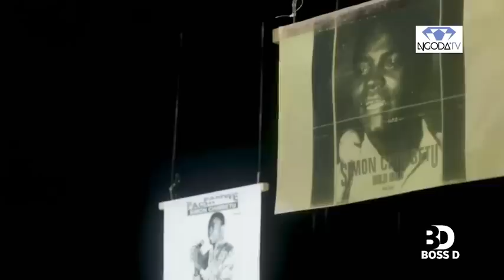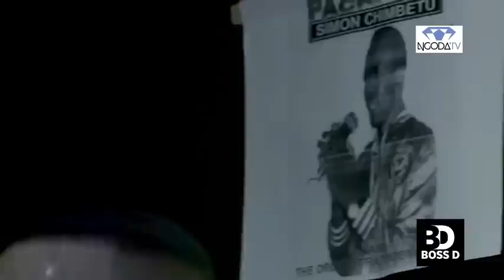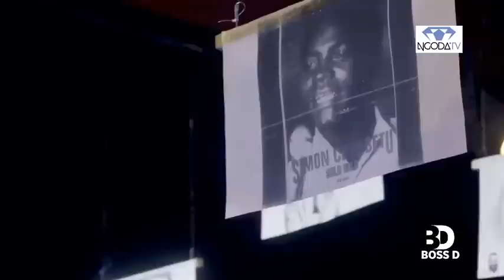Simon Chimbetu commemoration, Chimbetu family @ Ngoda TV (15 August 2020)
Saiwe Chibetu,,Sulumani Chimbetu , Douglas chimbetu,Tryson Chimbetu. Allan Chimbetu. Chimbetu family
@Simon Chimbetu commemoration .
.live on NGODA TV